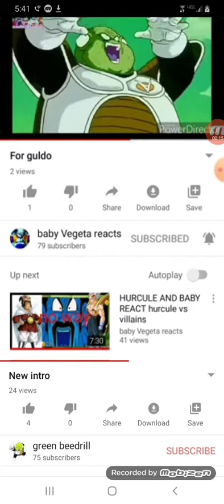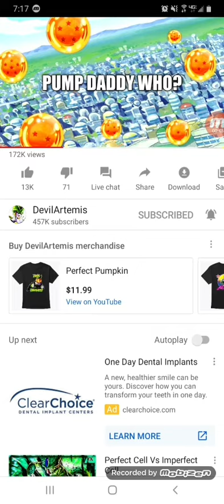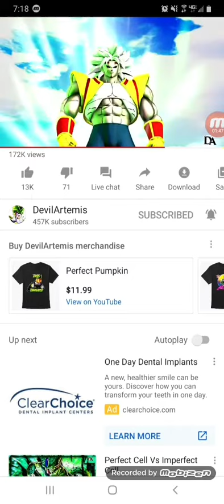Guldo reacts to perfect cell vs Baby cooler/ Baby guldo ?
Beware of cringy Baby Guldo voice lol